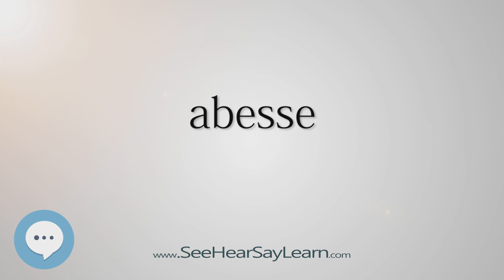abesse (Every English Word Pronounced) 📕🔊🗣️😎✅